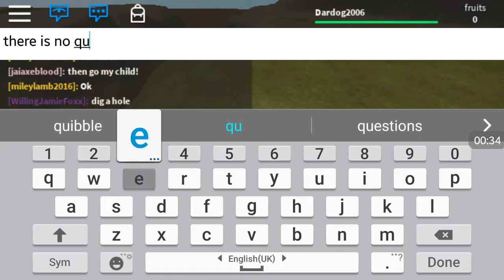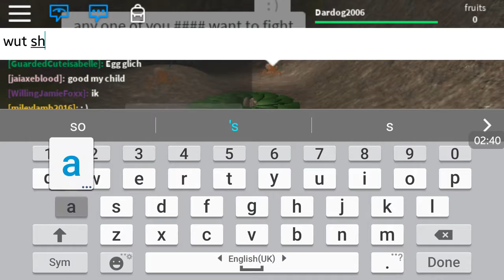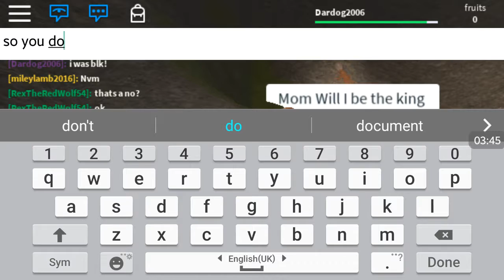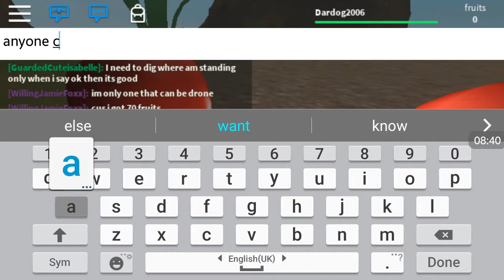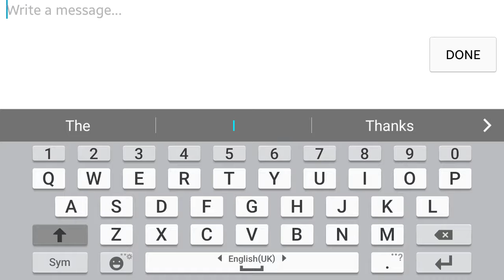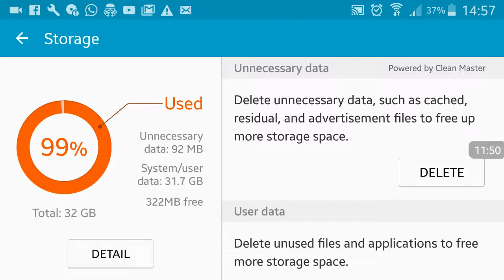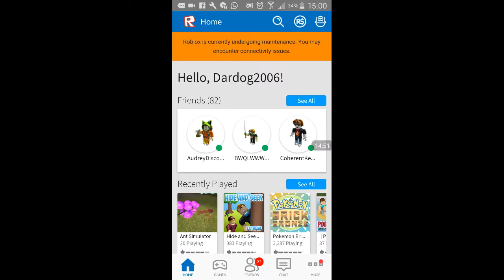Advent day 1! 3/3